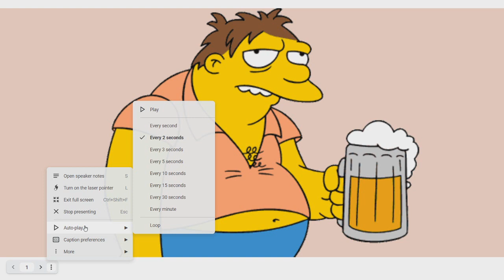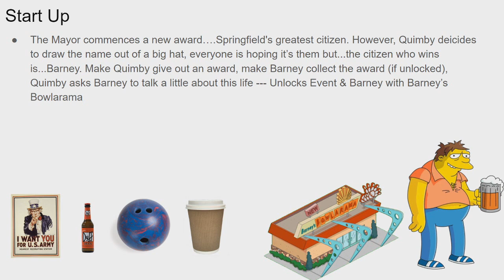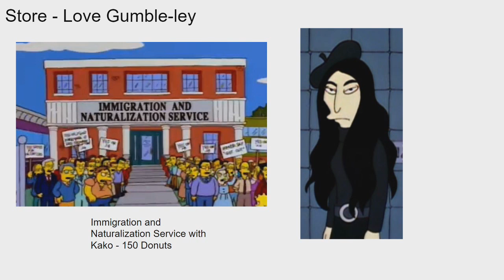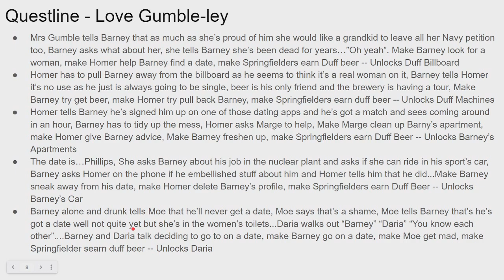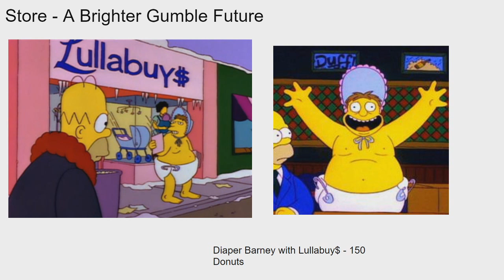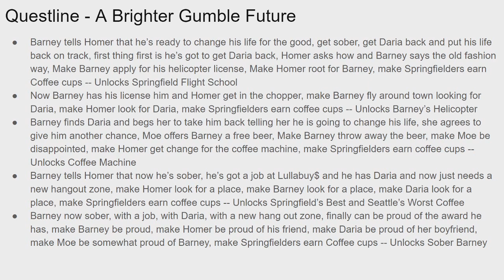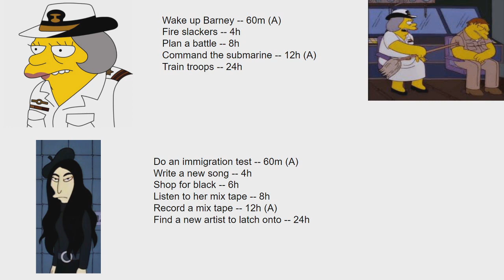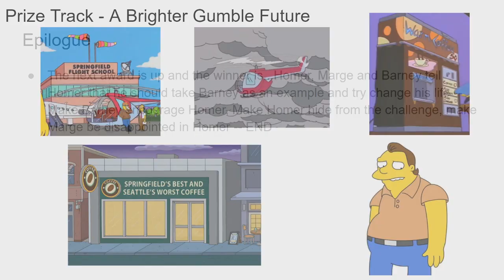The Simpsons Tapped Out Barney Event Idea